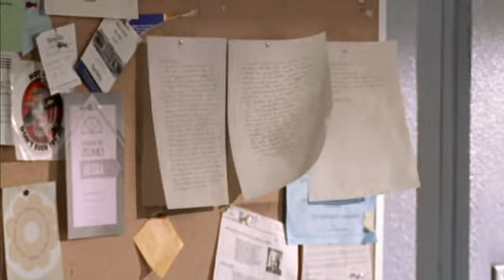5 Fin The Letter